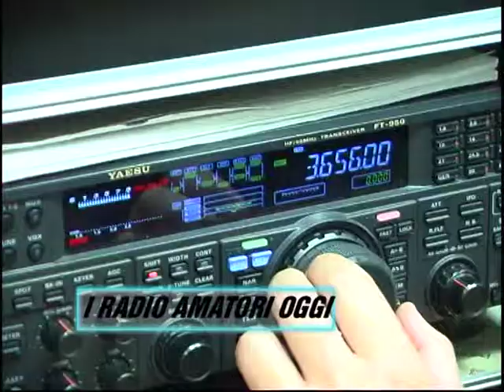teleidea telejato EDEN TV il ruolo dei Radioamatori 11-10-2011 455.mpg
Il ruolo dei Radioamatori oggi, intervista a Giulio Lettich Presidente Associazione ARI di Mestre Venezia, a cura di Massimo Bonella.